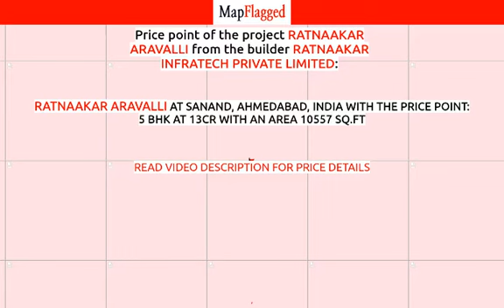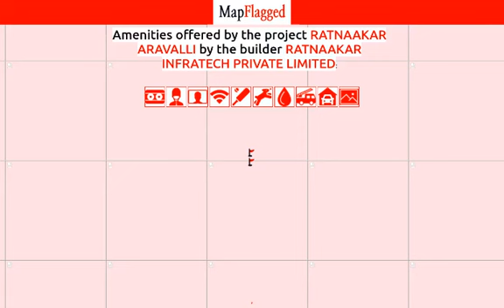Ahmedabad | Ratnaakar Aravalli by Ratnaakar Infratech Private at Sanand | MapFlagged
📚 Video Chapters:
0:00 Project Introduction
0:10 Project Price
0:50 Project Name
0:55 Project Address
1:00 Project Description
1:10 Project Amenities
1:15 Project Builder Description
1:20 Project Key Places
1:25 Subscribe to MapFlagged!

📣 Following is the detail of Ratnaakar Aravalli, a project by Ratnaakar Infratech Private Limited:
Set in 100.15 acres in the fast developing Ahmedabad, just off Sanand , Ratnaakar Aravalli is located close to major schools, colleges, hospitals and shopping malls, ensuring that your daily life is convenient and hassle free. Not just that, the development is within immediate reach of major transport hubs besides being eminently accessible from all parts of the city via expressways and arterial roads. Fully equipped with all that you need to keep you and your family entertained, such as 24Hrs Water Supply, 24Hrs Backup Electricity, CCTV Cameras, Compound, Covered Car Parking, Fire Safety, Gated Community, Intercom, Landscaped Garden, Play Area, Rain Water Harvesting, Security Personnel, Vastu / Feng Shui compliant and Water Bodies, Ratnaakar Aravalli is the house just meant only for you. These finely planned and brilliantly laid out 83 Villas is available in a range of sizes and configurations. 4 BHK and 5 BHK bedroom Villas are available to choose from,based on your needs. This Residential layout is a dream project of Ratnaakar Infratech Private Limited, a well known name in construction business. Currently Ratnaakar Aravalli is ongoing.
Location Advantages: Ratnaakar Aravalli is strategically located with close proximity to all civic amenities such as schools, colleges, hospitals, shopping malls, grocery stores, restaurants, recreational centres etc. The complete address of Ratnaakar Aravalli is Sanand, Ahmedabad, Gujarat, INDIA..
Construction and Availability Status:. Ratnaakar Aravalli is ongoing project.
Units and interiors:. It offers spacious and skillfully designed 4 BHK and 5 BHK at very affordable prices. Ratnaakar Aravalli comprises of dedicated wardrobe niches in every room, branded bathroom fittings, space efficient kitchen and a large living space. Proper ventilation is there in every corner of the house.

💰 Ratnaakar Aravalli : Sanand, Ahmedabad, India with the price structure:
5 BHK at 13Cr having area 10557 sq.ft

🏥 Nearest Hospitals to this Project:
Bamandev Hospital
Maharshi Orthopaedic Hospital
Janani Hospital
Masoom Children Hospital
Shreeji Hospital

✒️ Nearest Schools to this Project:
Taluka Shala No.2
Patel Chotalal Asharam Prathamik Shala
Kumar Shala No 4
Sheth C. K. High School Sanand
Shri Sanskar Vidyalaya

🍕 Nearest Restaurants to this Project:
Radhe Dining Hall
Famous Tawa Fry Center
Yuva Fast Food
Rahat Fry Center
U.S.Pizza

🚃 Nearest Train Stations to this Project:
Chagodar Railway Station
Sanathal Railway Station
Charoru Railway Station
Goraghuma Railway Station
Sanand Railway Station

🏬 Nearest Shopping Malls to this Project:
Shiv Complex
Vaibhavi Complex
Siddhivinayak Complex
Auda Shopping Center
Sanand City Center

🌼 Nearest Parks to this Project:
Green View Farm
Anmol Park
Narayan Park
Stanza
Skycity Central Park

🎥 Nearest Movie Theaters to this Project:
K SERA SERA CHHOTU MAHARAJ
Veronica
Marigold
City Mahal Cinema
19 Cinema

☕ Nearest Cafes to this Project:
Momici
Cafe Desire
The Eleven Cafe
Danny's Coffee Bar
Hungry Romiyo the Coffee Bar

✈️ Nearest Airports to this Project:
Bhavnagar Airport
Deesa Airport
Vadodara Airport

🏢 Nearest Stores to this Project:
Industrial Training Institute Sanand
Vikash Enterprise
Shaish Fabrication
Shakti Furniture and Hardware
Maruti Tools & Hardware

➕ Nearest Doctors to this Project:
Nihar Eye Hospital Dr Arpan Patel
Jarai Aushadhalaya
Dr Sumit Jain
Munikrupa Orthopaedic and Ent Hospi
Masum Balako Ni Hospital